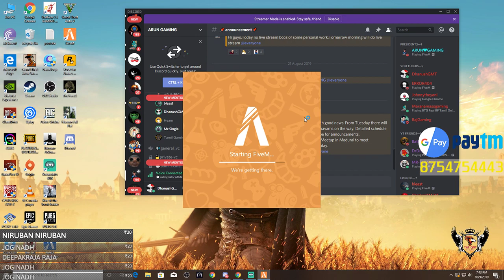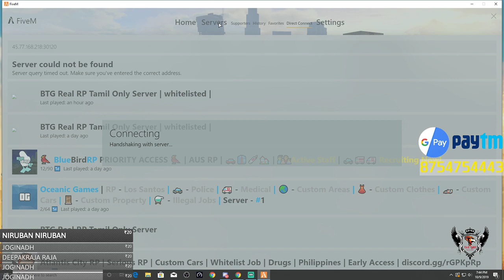GTA 5 RolePlay | Harley Gang | BTG server(Membership at Rs 29/-) ~ Road To 2.3K Subs TAMIL LIVE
💰  via  Google Pay(Tez) : dhanush1717.dd@oksbi

Game Details:

PUBG User name : DhanushGMT
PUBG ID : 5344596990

Call Of Duty Mobile :DhanushGMT

Origin ID : Dhanush1717

Channel Rules:
   ❌ Self-Promotion
   ❌ Bullying/Racism
   ❌ Swearing